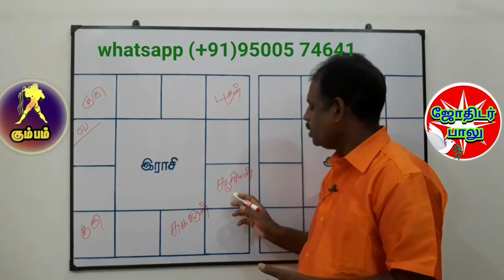When will get married kumba lagnam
திருமணம் எப்போது நடக்கும் கும்ப லக்னம்